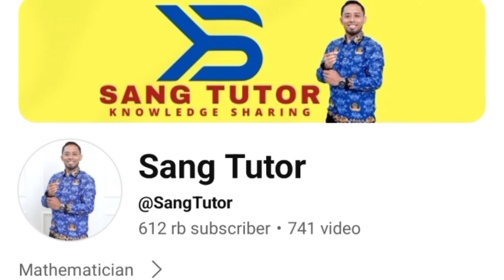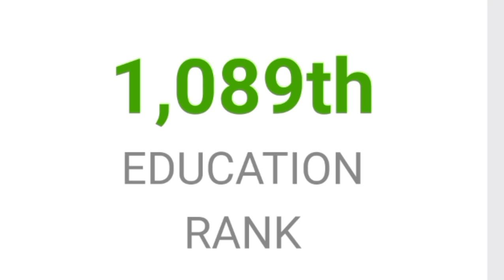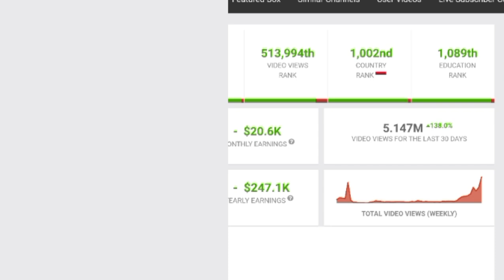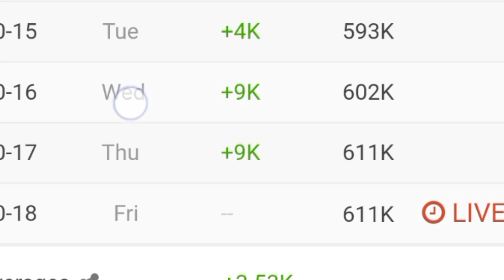MAKIN KAYA || SEGINI GAJI SANG TUTOR DARI YOUTUBE